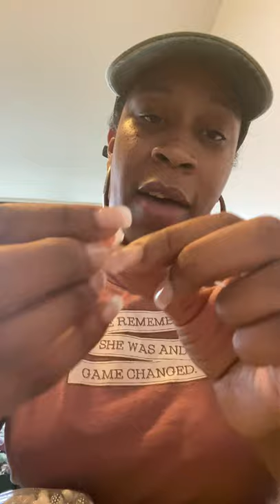Showing you guys how I do my beaded bracelets PT.1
I’ll be showing you how I make my beaded bracelets and the supplies you will need.